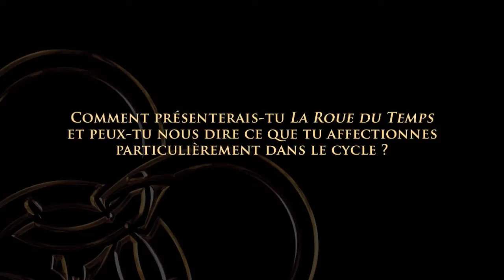La Roue du Temps : Entretien avec le traducteur, Jean Claude Mallé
Pour son arrivée dans le catalogue de Bragelonne, La Roue du Temps de Robert Jordan reprendra non seulement la tomaison originale, mais bénéficiera aussi et surtout d'une nouvelle traduction. C'est Jean Claude Mallé, l'un des plus grands traducteurs français de Fantasy, qui s'est attelé à ce monument. Il explique ici dans quelles circonstances il a endossé ce rôle et comment il travaille sur l'œuvre de Robert Jordan.

00:11 - Pourrais-tu te présenter aux lecteurs ?
00:53 - Raconte-nous comment tu as été amené à traduire l'œuvre de Robert Jordan ?
01:59 - Comment as-tu appréhendé ce très grand cycle et quelle a été ta démarche pour entrer dans ce nouveau monde ?
03:30 - Comment présenterais-tu La Roue du Temps et peux-tu nous dire ce que tu affectionnes particulièrement dans le cycle ?
04:40 - Que peut-on vous souhaiter, à toi et à La Roue du Temps ?

«The Wheel of Time TM» («La Roue du Temps TM») et «The Dragon Reborn TM» («Le Dragon Réincarné TM») ainsi que le symbole de la Roue-Serpent («Snake-Wheel») sont des marques déposées par The Bandersnatch Group, Inc.